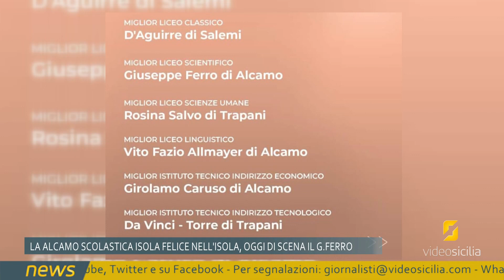Il Liceo Ferro di Alcamo "isola felice" della provincia trapanese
02/12/2023 - A stilare la classifica dei migliori istituiti superiori, come ogni anno, è  Eduscopio, lo studio che la Fondazione Giovanni Agnelli effettua misurando l’efficacia educativa delle scuole italiane di secondo grado e che in questo 2023 bolla il Liceo G. Ferro quale "miglior" Liceo Scientifico (nel trapanese), per la preparazione degli alunni alla successiva carriera universitaria. Ne abbiamo parlato con il dirigente scolastico, Giuseppe Allegro.